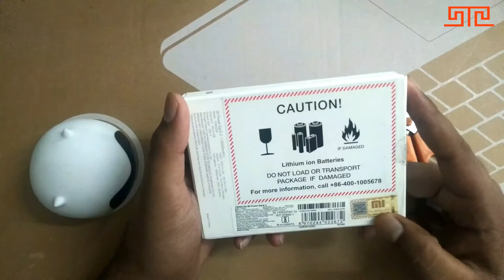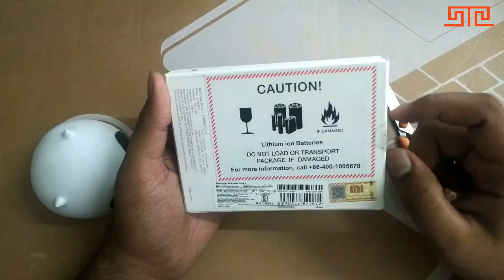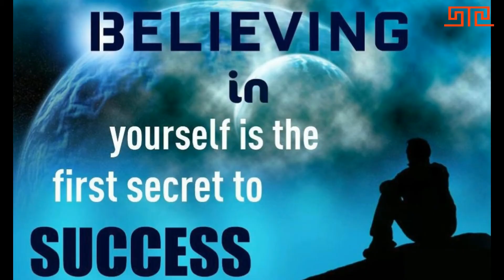Mi Powerbank 2 10000mAh Review & Unboxing in hindi | Best Budget Power Bank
Hello Friends  is the review of 10000 mAh Mi Power Bank 2 in Hindi. This power bank is available in India for Rs. 1,199.

10000mAh Mi Power Bank 2 review .
Thanks for watch the video I hope you like this video .